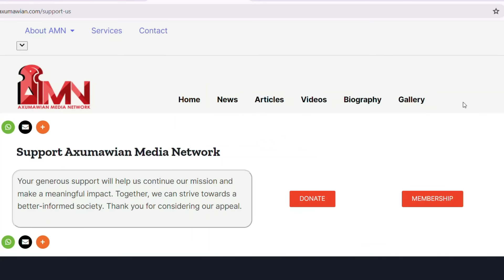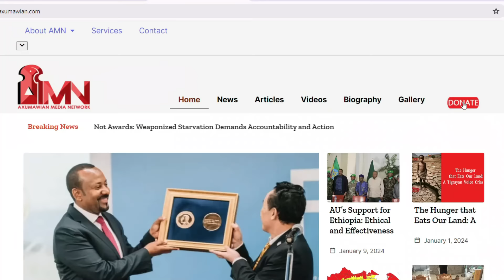"ብውዕል ፕሪቶርያ ዝተቐየረ ድልየትንባህሪን ብልፅግና የለን" ተስፋኪሮስ ኣረፈ። ክፋል-1 ኣብ ኢትዮጵያ ዘላቒ ሰላም ከምፅእ ዝኽእል ሓሳብ/ሓይሊ/መን እዩ?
AMN spreads awareness and educates on Tigray, covering its history, culture, politics, and socioeconomics. It advocates for democracy & exposes HR violations in Tigray, Ethiopia & Eritrea. Tackling the misinformation and disinformation in the world.